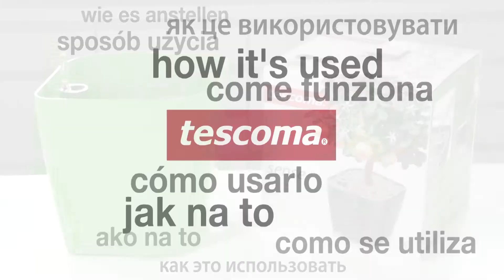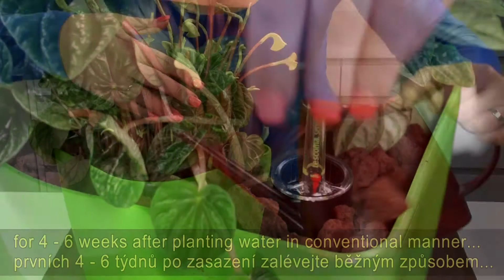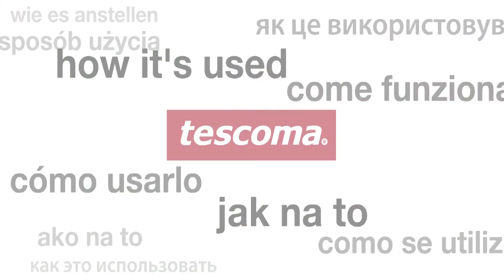Sub-irrigation planter SENSE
A planter with a sub-irrigation system; the plant takes water continuously from the lower part of the planter and needs watering only once every 6 to 12 weeks. The planter is suitable for growing common plants and cactuses, has a filling tube with a water level indicator and is made of excellent resistant plastic. The pot and the separating grid are dishwasher safe; do not wash the filling tube with the indicator in the dishwasher. Instructions for use enclosed. 3-year warranty.